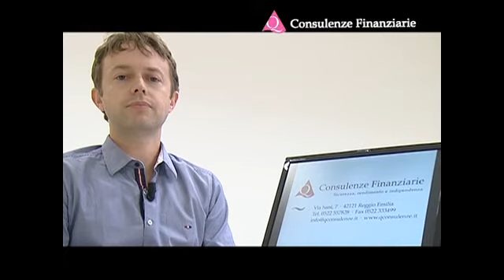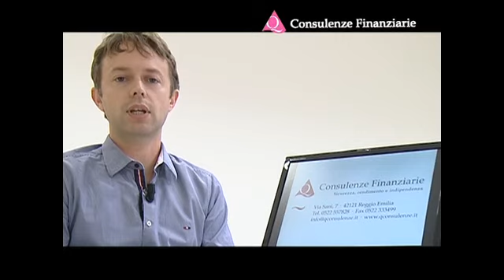Cosa sono le polizze a gestione separata?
Pillola del 19 dicembre 2014 in onda su Dare&Avere. Paolo Giovanardi spiega come funziona l'investimento in polizze assicurative a gestione separata , e a quali aspetti occorre prestare attenzione